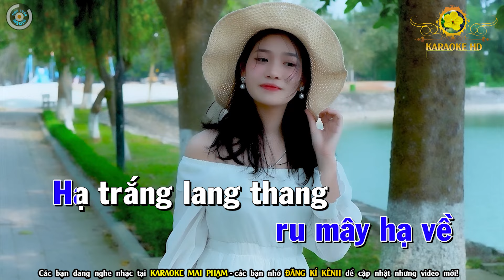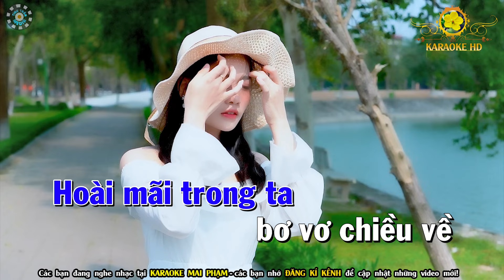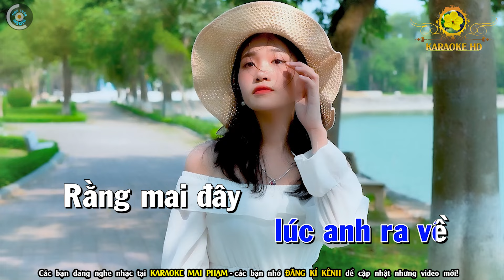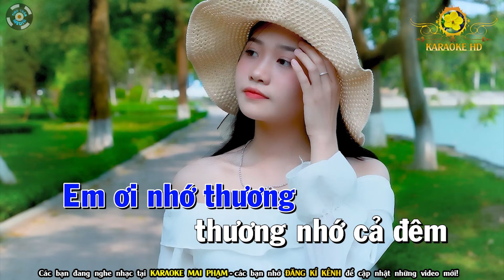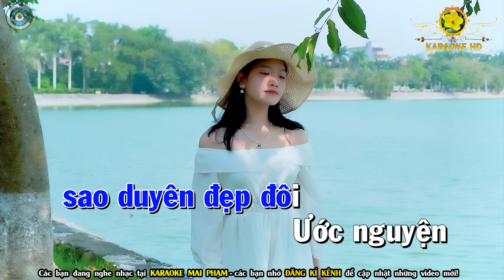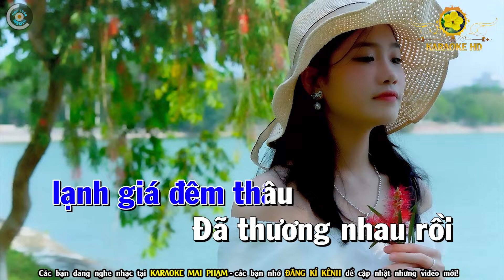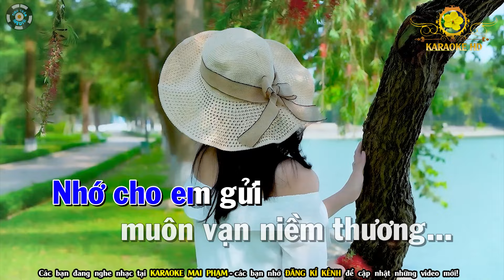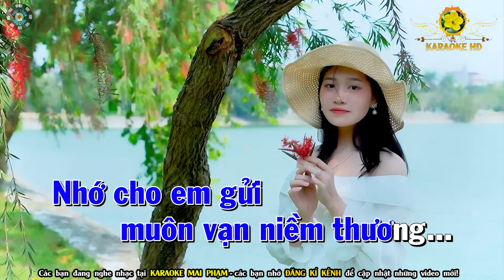🔴Chiều Hạ Vàng🌟Thao Thức Vì Em🌟Chuyện Người Đan Áo🌟Karaoke Nhạc Sống Tone Nam - Karaoke Mai Phạm